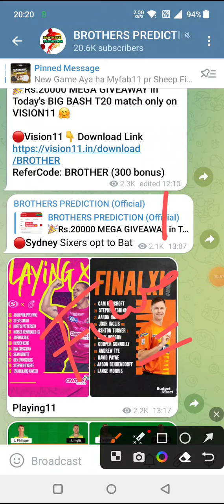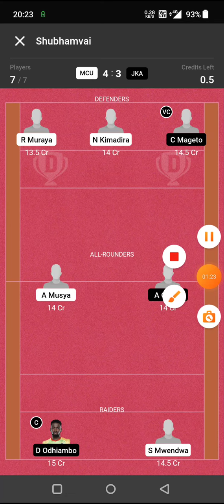MCU vs JKA KABADDI DREAM11 TEAM PREDICTION TODAY MATCH | KENYA KABADDI LEAGUE DREAM11 TEAM